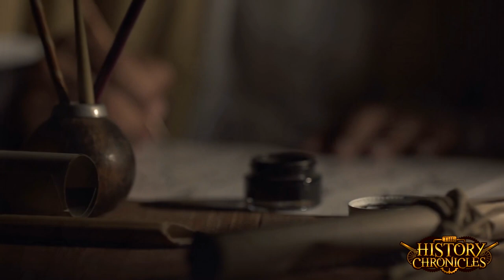Kamikaze Pilots of World War 2